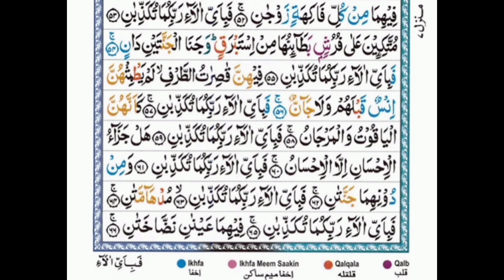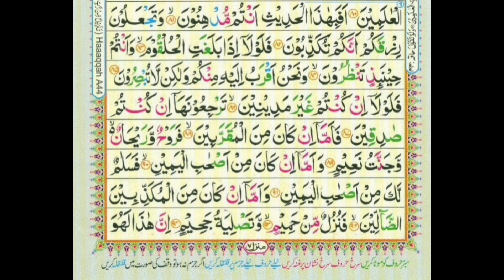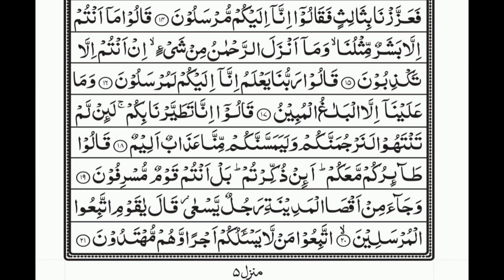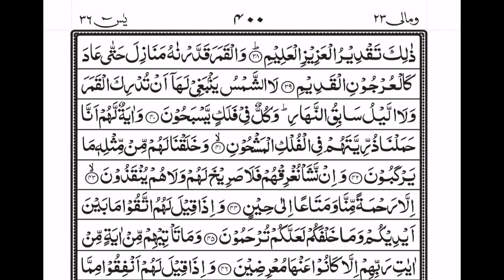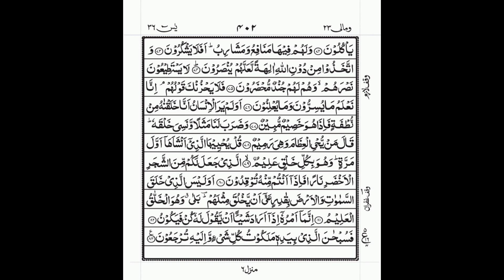𝙎𝙪𝙧𝙖𝙝 𝙔𝙖𝙨𝙚𝙚𝙣+𝙎𝙪𝙧𝙖𝙝 𝙍𝙖𝙝𝙢𝙖𝙣+𝙎𝙪𝙧𝙖𝙝 𝙒𝙖𝙦𝙞𝙖𝙝 𝙁𝙪𝙡𝙡 𝙍𝙚𝙘𝙞𝙩𝙖𝙩𝙞𝙤𝙣 || 𝙁𝙚𝙢𝙖𝙡𝙚 𝙑𝙤𝙞𝙘𝙚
Are you looking to deepen your understanding and connection with the Quran? Look no further! This YouTube channel is dedicated to providing insightful and engaging explanations of three powerful and impactful chapters of the Quran: Surah Waqiah, Surah Yaseen, and Surah Rahman.

Key Points:
1. Surah Waqiah: This chapter emphasizes the importance of acknowledging the blessings of Allah and the inevitability of the Day of Judgment. It serves as a reminder of the power and mercy of Allah.

2. Surah Yaseen: Known as the heart of the Quran, Surah Yaseen is a powerful chapter that highlights the beauty and significance of the Quran. It is often recited for blessings and protection.

3. Surah Rahman: This chapter focuses on the countless blessings and favors of Allah, reminding us to be grateful and mindful of His mercy. It is a beautiful and soothing chapter that inspires reflection and gratitude.

Join us on this journey of spiritual growth and enlightenment as we delve into the meanings and teachings of these profound chapters of the Quran.
alwaqiah
quran
yasin
surah yasin
surah ar rahman
quran merdu
surah
ar rahman
arrahman
almulk
yassen
alquran
al mulk
al waqiah
ayat kursi
an nas
kursi
falaq
ayat al kursi
ayatul kursi
al falaq
al fatihah
yaseen
al khlas
penenang hati dan pikiran
zikir
al kahf
alkahfi
al kahfi
fatihah
ayat alkusi
ikhlas
naat
quran recitation for strees relief
quran recitation for meditation
quran recitation for calm the heart and mind
quran recitation for sleeping
alquran merdu
calming quran recitation
quran recitation for working
relaxing quran recitation
malam
dzikir malam
sebelum tidur
pengantar tidur
surah rahman
yasin sharif
yassin
yaseen sharif
yaseen surah
surat yasin
quran tilawat
tilawat
rahman
sura yasin
shaikh sudais
imam sudais
daily recitation
surat yaseen
penarik rezeki
bacaan alquran merdu
surat arrahman
ayat pembuka pintu rezeki dari segala penjuru
ayat pembuka pintu rezeki
al ikhlas
3 quls
murotal
murottal merdu bikin nangis
ar rahman merdu
bacaan merdu surah ar rahman
alkahf
bacaan merdu alquran
bacaan merdu
quran recitation
murottal alquran merdu
murottal quran ar rahman
surah yaseen
murottal quran merdu
murottal quran
murottal merdu
murottal
surah waqiah
surah mulk
al qamar learn quran
4 qul
sura yaseen
sure yaseen
amalan penarik rezeki
al yaseen surah
sura rahman
surat rahman
ar rahman surah
al rahman
sura waqiah
sure waqiah
surah al waqiah
waqiah surah
sura mulk
sure mulk
surah al mulk
mulk surah
quran surah